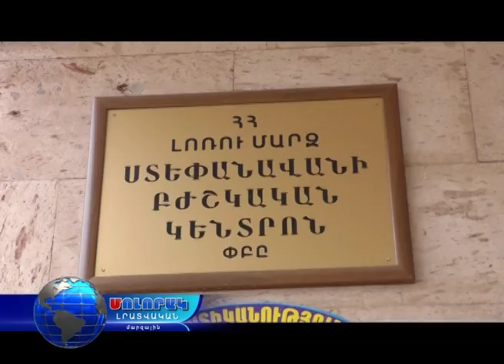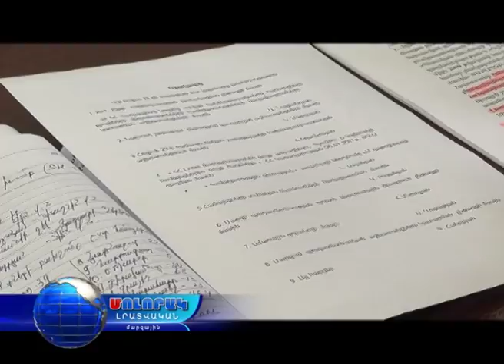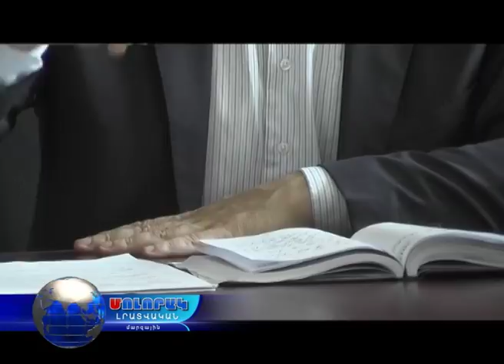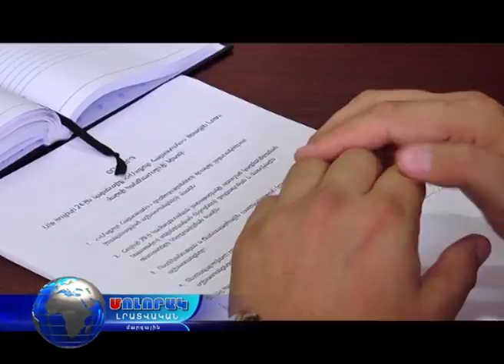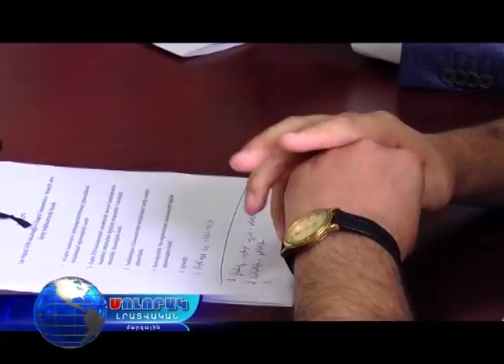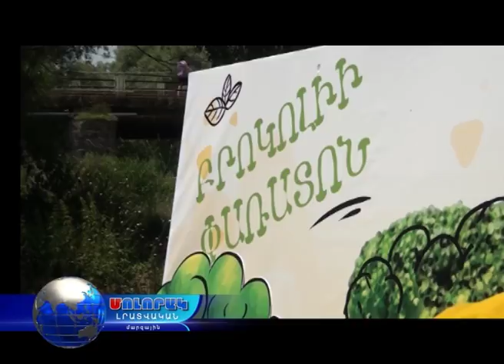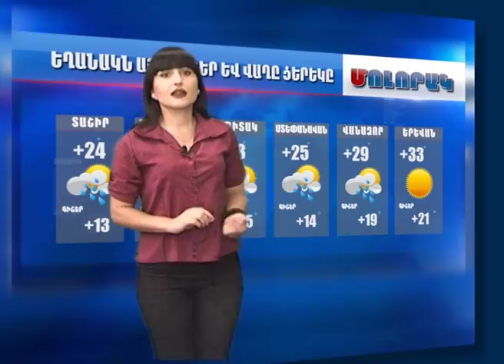Մոլորակ լրատվական գլխավոր թողարկում 25.07.17